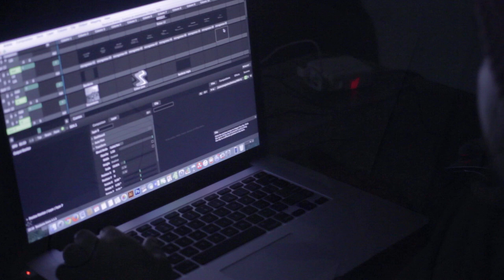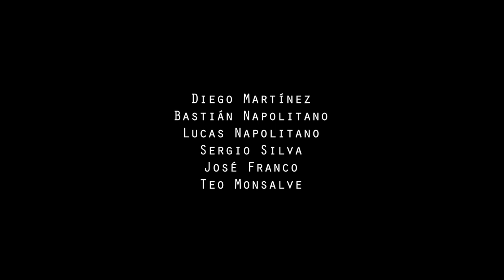Cuentos en Movimiento, Rolf Blomberg - Radio COCOA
La fotografía de Rolf Blomberg son llevadas a la intervención artística por Cuentos en Movimiento.